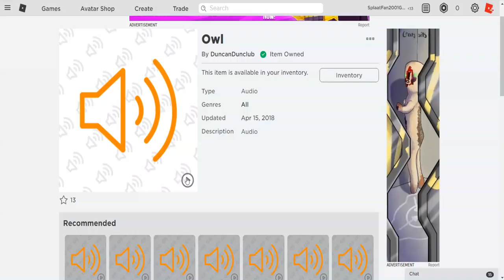Piggy BOOK 2 Halloween Update - Owell Jumpscare Origin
Owell Jumpscare. 10 Minutes Making Video Get Approved and I just finally founded it